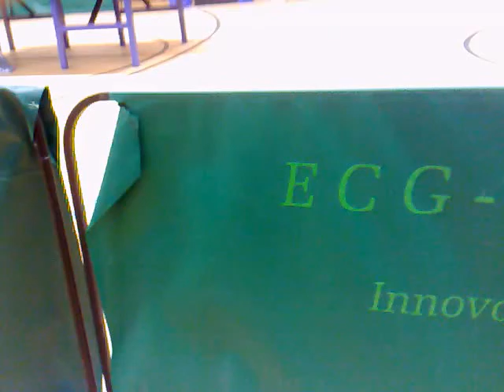Tennis Borussia Berlin - SSV 90 Lansberg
Fischer Karsten - Radovan Debnar